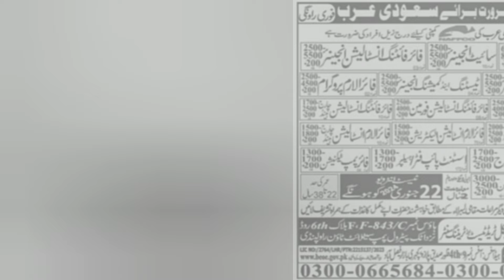Gulf job گلف | Türkiye jobs | Dubai job | saudi arabia job | Qatar job for pakistan 2024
Gulf job گلف |Uzbekistan job |romania jobs| Dubai job |saudi arabia job |Qatar job for pakistan 2024
Gulf Job Opportunities in Romania, Dubai, Saudi Arabia, and Qatar, Work Visa Information for Pakistani @DailyjobGulf

saudi arabia visit visa price 2024
bahrain visit visa to work visa
qatar visit visa for pakistani 2024
dubai to germany work visa
packing jobs in dubai 2024
best jobs in saudi arabia 2024
japan work visa for pakistani 2024
work visa saudi arabia 2024
dubai job vacancy 2024 freshers
dubai employment visa processing
time 2024
saudi arabia job vacancy 2024
qatar driver job vacancy 2024
saudi driver job vacancy 2024
dubai driver job vacancy 2024
gulf driver job vacancy 2024
dubai truck driver jobs 2024
driver jobs in gulf country
saudi arabia work visa process time
bahrain visit visa new update
turkey visa update 2024
brunei country work visa 2024
Gulf Job Opportunities
Bahrain Jobs
Dubai Careers
jobs
Saudi jobs
Saudi Arabia Employment
Qatar Job Market
Work Visa in Pakistan
Gulf Career Guide
Pakistani Work Visa Updates
Gulf Job Search Tips
Finding Jobs in Bahrain
Dubai Job Market Insights
Working in Saudi Arabia
Qatar Job Vacancies
Pakistani Expats in Gulf
Gulf Employment Opportunities
How to Get Gulf Jobs
Work Visa Process for Pakistanis
Gulf Job Interview Tips
Living and Working in Dubai
Job Application in Qatar